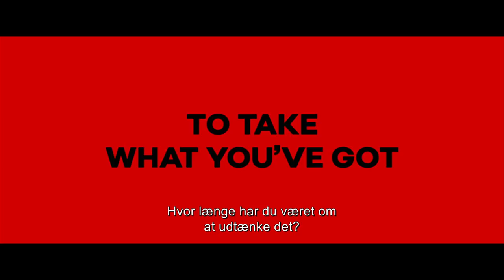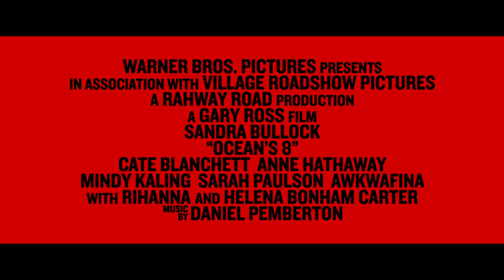Oceans 8 - Official Main Trailer (DK)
At have det så sjovt - er en forbrydelse. Ocean's 8 i biograferne 21. juni.

Fem år, otte måneder, 12 dage plus det løse; så lang tid har det taget Debbie Ocean (Sandra Bullock) at planlægge sit livs største og mest spektakulære kup. Hun ved, at kuppet kræver et dedikeret hold af eksperter, og med hjælp fra sin fortrolige højre hånd, Lou Miller (Cate Blanchett), samler hun det perfekte team. Det består af juveleren Amita (Mindy Kaling), gadesvindleren Constance (Awkwafina), superhæleren, Tammy (Sarah Paulson), hackeren Nine Ball (Rihanna) og modedesigneren Rose (Bonham Carter). Målet er at få fingrene i diamanter til en værdi af 150 millioner dollars. Diamanterne stråler rundt om halsen på verdensstjernen Daphne Kluger (Anne Hathaway); æresgæsten ved årets største velgørenhedsbal, og kuppet skal udføres i fuldt dagslys for øjnene af hundredvis af festklædte gæster og et hav af sikkerhedsvagter. Planen er kompleks, og samtlige afledningsmanøvrer skal udføres med ekstrem præcision, hvis det skal lykkes dem at slippe væk med diamanterne… Men kun en tåbe frygter ikke mod og kvindelist!